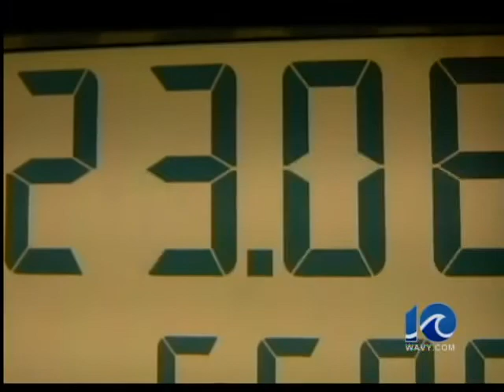Third Hampton Roads tunnel is years away